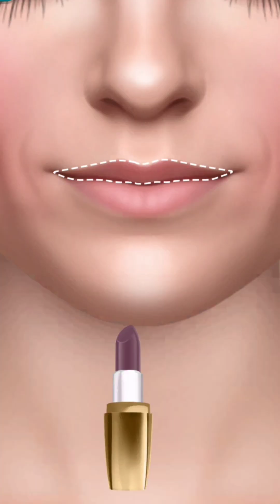Asmr / Amazing transformation 😍 /Animation lover / turning poor women inrich women 🤑asmr